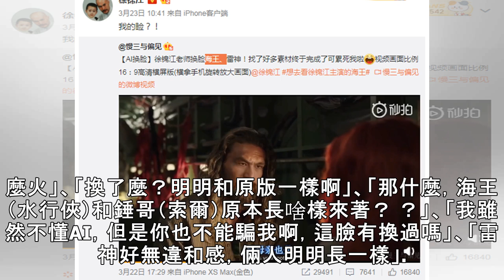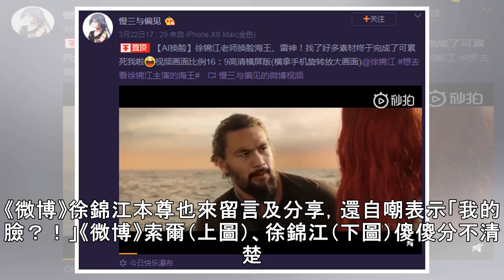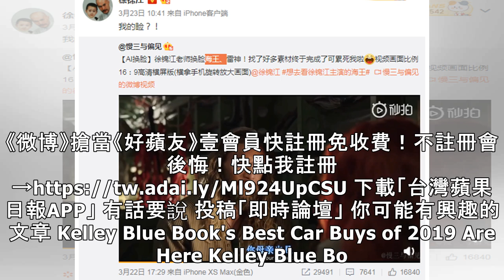雷神水行俠被玩壞！徐錦江AI換臉幾可亂真